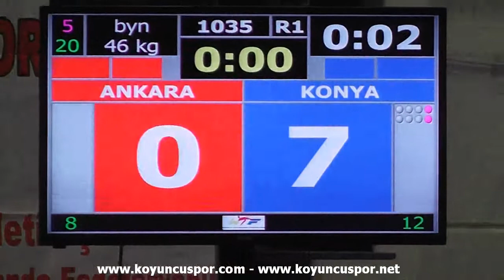46kg Serife İlgaz vs Pinar Gedik (2014 İntern. The queen of TKD Tournment)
Uluslararası Taekwondonun Kraliceleri Turnuvası
(İnternational The queen of Taekwondo Tournment 2014)
İsmet Iraz Spor Salonu -27 Aralık 2014 - Ankara - Türkey